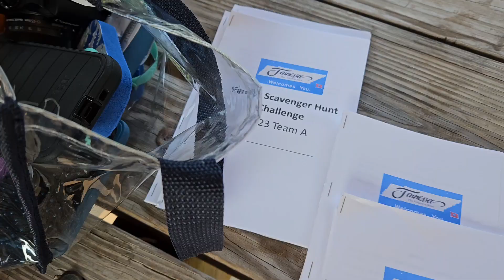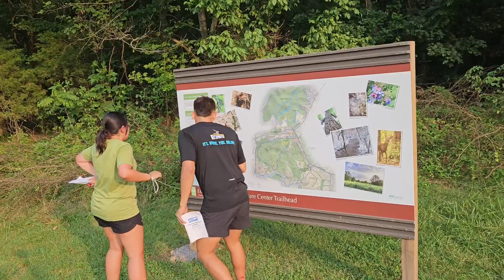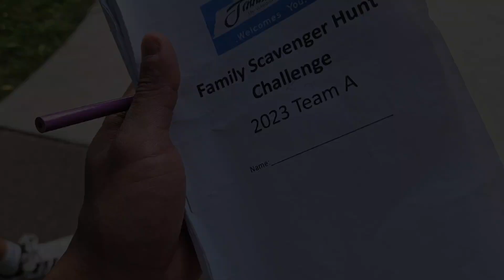Vlog #21 (Scavenger Hunt Day 1 Challenge)